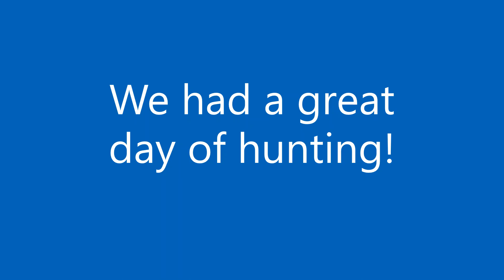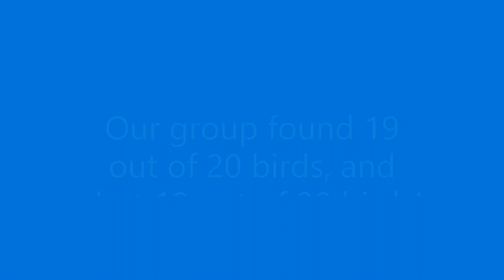exciting Kansas pheasant hunt - January 2022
Some highlights from one of the fields during a truly great pheasant hunt in Baxter Springs this week! I have condensed three hours of hunting down to a little more than 40 minutes. During those three hours, the dogs found 19 out of 20 birds,  and we managed to shoot 18 of them. I did not capture the first pheasant we shot on video, but I got every bird after that. (The ninth is perhaps the best and it is so good we made a separate video just for that one.) Pheasants shot on this hunt:
1st pheasant - not recorded (forgot to turn the GoPro on)
2nd 0:43
3rd: 1:58
4th 3:17
5th 3:47
6th 9:01
7th 9:43
8th 11:09
9th 11:51
10th 12:22
11th 13:34
12th 16:18
13th 18:02
14th 19:10
15th 19:58
16th 21:00
17th 26:42
18th 27:37
19th 37:24 (the one that got away)
20th - this one was killed by a hawk (not shown)